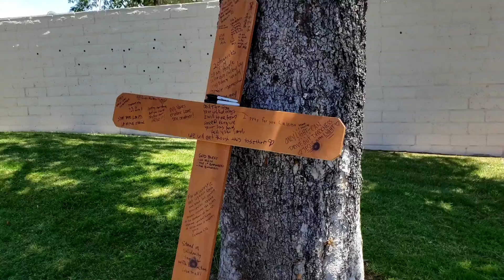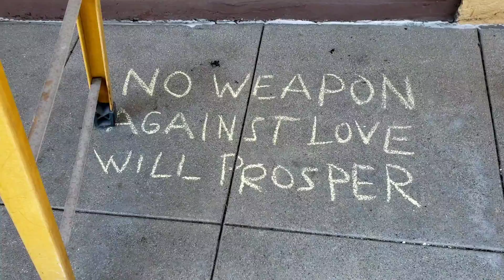La Mesa California After The May Riots